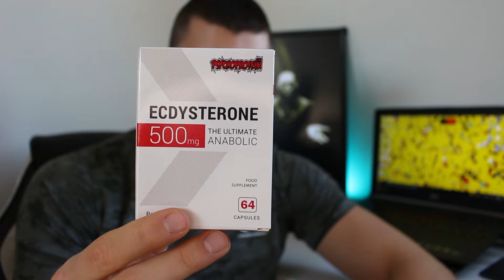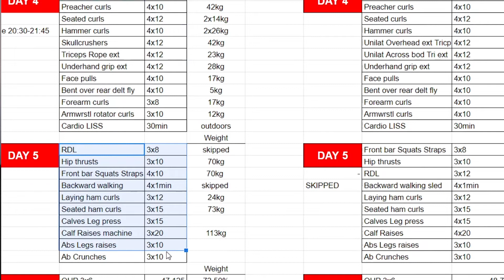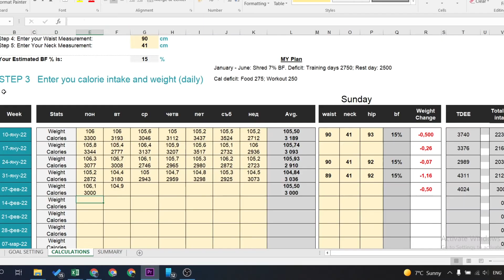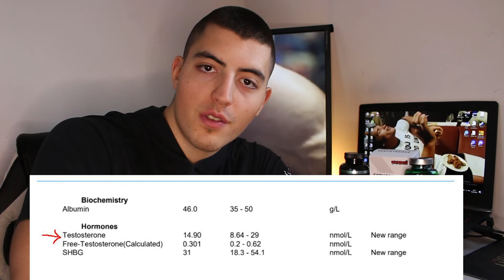Summer Shred with Ecdysteroids ep 1 | Natural Anabolic supplement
This video marks our experiment with Turkesterone and Ecysterone.

Ecdysteroids are NOT considered Steroids or SARMS. They are natural anabolic supplements extracted from Plants or Insects.

We have decided to test both Turkesterone and Ecdysterone simultaneously because they do not directly impact the hormone levels of the body, but instead bypasses the Alpha Androgen receptors (responsible for muscle building and protein synthesis- SARMS binds to these receptors).
Turk and Ecdy bind to the Estrogen receptors (a.k.a Beta)

They DO NOT suppress natural testosterone production and do NOT affect hormones.

Turkesterone may help promote:
+ Lipid and carbohydrate metabolism
+ Improve protein synthesis - the process in which cells make proteins. It occurs in two stages: transcription and translation. Muscle protein synthesis (MPS) is the metabolic process that describes the incorporation of amino acids into bound skeletal muscle proteins. The body uses amino acids (protein) to build and repair muscles and bones and to make hormones and enzymes. They can also be used as an energy source.
+ Aid muscle hypertrophy & increase strength.

We do NOT condone the usage of Steroids and we do NOT advise people on unreliable supplementation.

PLEASE DO YOUR OWN RESEARCH ON ECDYSTEROIDS!
Timestamps:
1:27 Gameplan
2:21 Workout Program
3:07 Nutrition
3:56 Turk & Ecdy Intake
4:40 Measurements
5:22 Testosterone Test
5:50 The Purpose